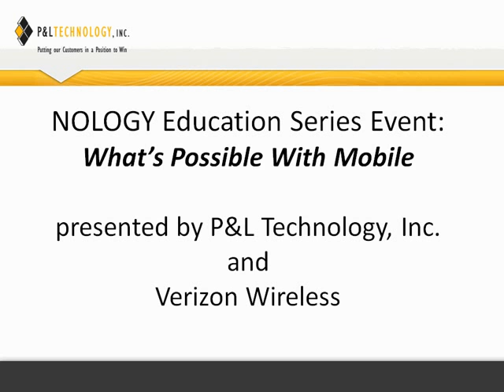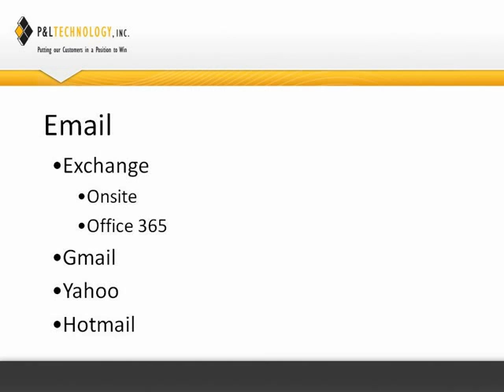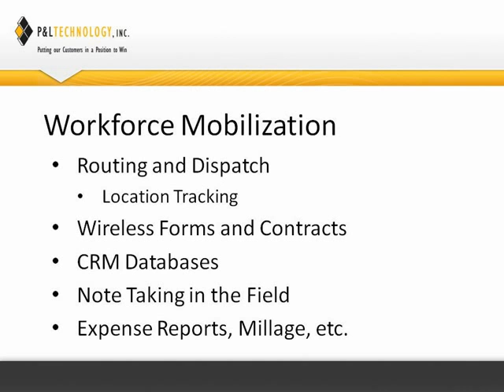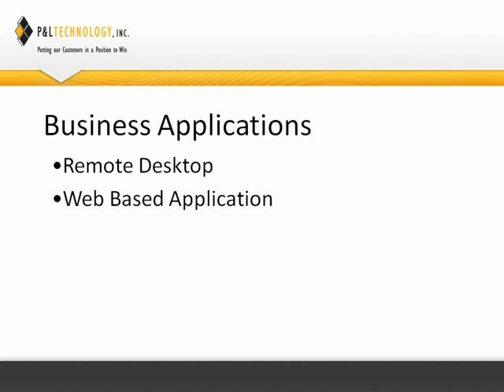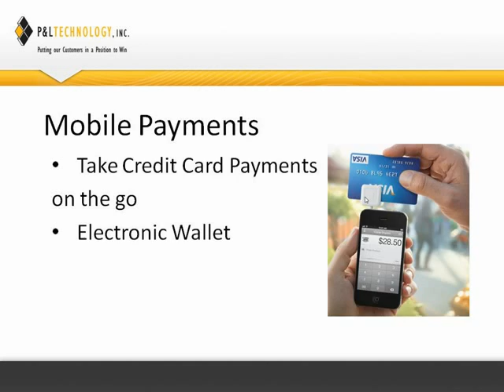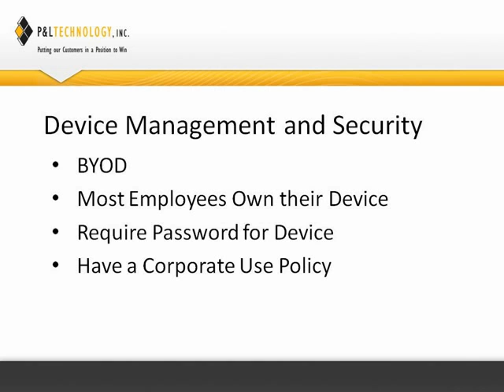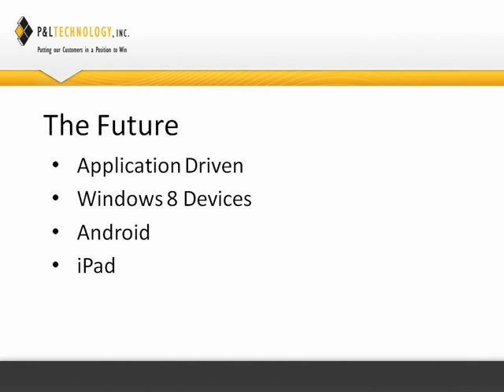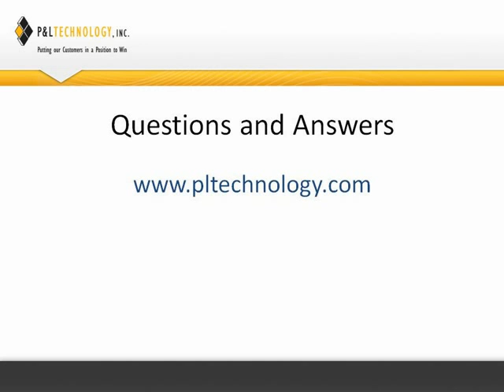What's Possible With Mobilization Technologies - A Webinar from P&L Technology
P&L Technology and Verizon Wireless jointly present this webinar on how business of all size can leverage mobilization technologies to gain a competitive advantage.